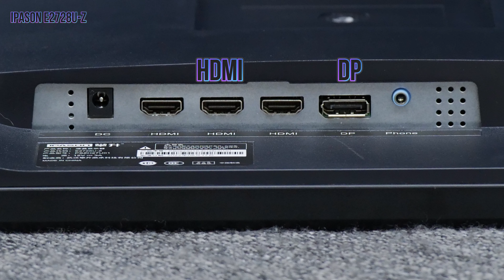จอ 4K 27 นิ้ว IPS ตลาดแตกแค่ 5,980 ขอบเขตสี 100% sRGB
จอ 4K 27 นิ้ว IPS ตลาดแตกแค่ 5,980